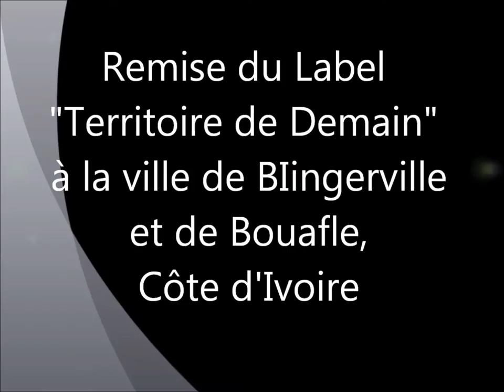Living Labs de Côte d'Ivoire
Labellisation radiée en 2015
La Fondation des Territoires de Demain accompagne les acteurs territoriaux de l'innovation. Elle crée et anime  des espaces d’innovation ouverts et de rupture, des laboratoires vivants et des territoires innovants. Elle ressemble des réseaux de coopération internationale tels que le RELAI et LEILAC. Elle aide les collectivités territoriales à élaborer des laboratoires d'idées et de co-création. dans le contexte d'une économie de la connaissance.